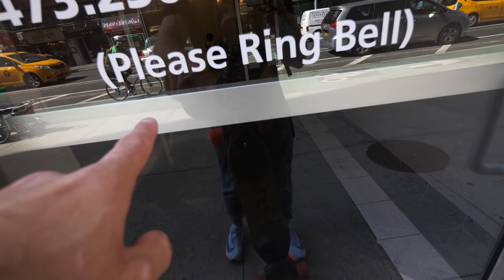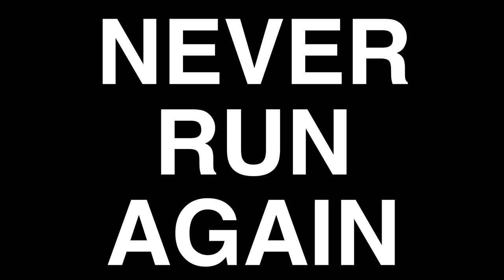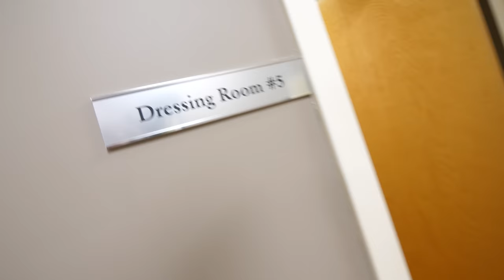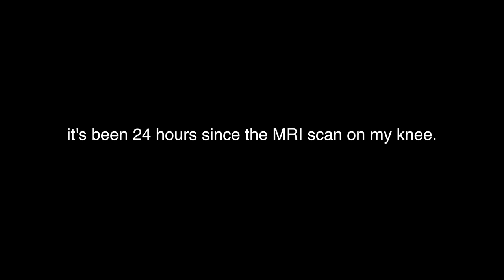finding out i can never run again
MY MAIN RUNNING SHOE;
RACE SHOE;